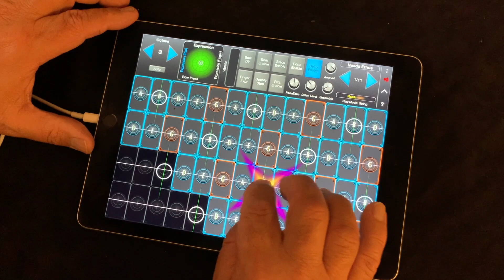Naada Gaohu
Naada Gaohu, a beautifully inspired physically modeled instrument from Naada available as an In-App-Purchases (IAPs).

Powered by AcelMatrix's Naada technology this instrument is available individually as in-app purchase for $14.99 USD, or as a part of the Naada III and the Naada I & II & III collections. In GeoShred look under "Menu: Store".

The Naada  instruments are awesome to play from GeoShred's own isomorphic keyboard, and you can also play them from expressive MPE controllers, conventional MIDI controllers, and breath controllers.

Note, due to App Store limitations, previously purchased instrument IAPs can not be applied to a collection purchase.